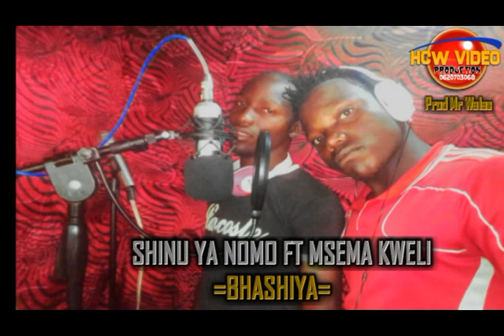Shinu Ya Nomo ft Msema Kweli=Bhashiya=Official Audio=Prod By Mr Wales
Nyanda Mayunga ft Msema Kweli=Bhashiya=Official Audio=Prod By Mr Wales.